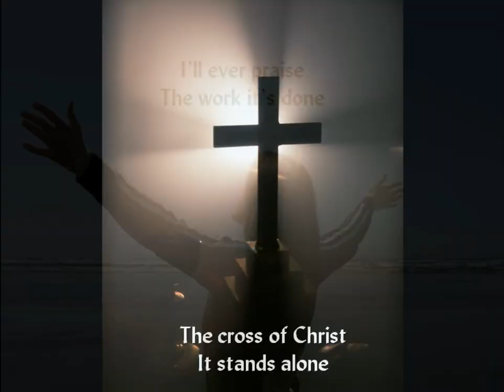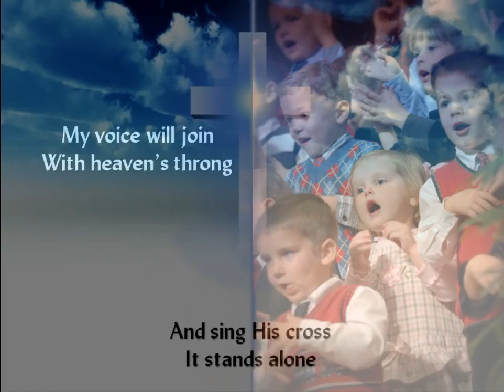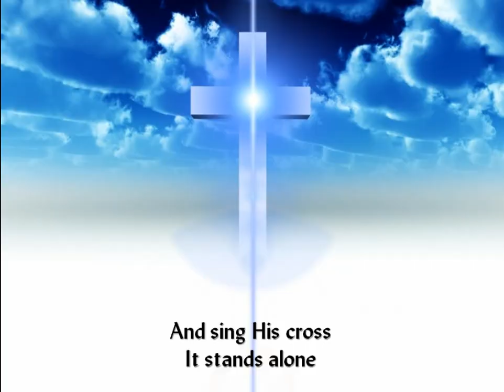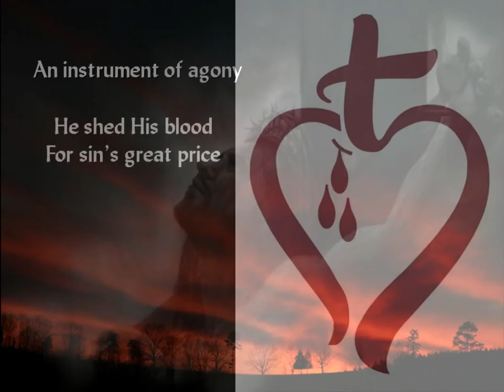The Cross Of Christ - Golden State Bible College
This is a wonderful rendition of Todd Wright's song "The Cross Of Christ", sung by a group of youth at Golden State Bible College, which is affiliated with North Valley Baptist Church in Santa Clara, CA. So wonderful to hear such dedicated young people pouring out the hearts, opening their eyes, serving the Lord.